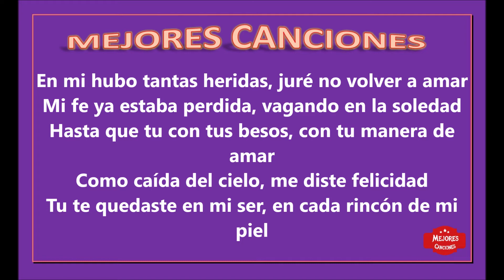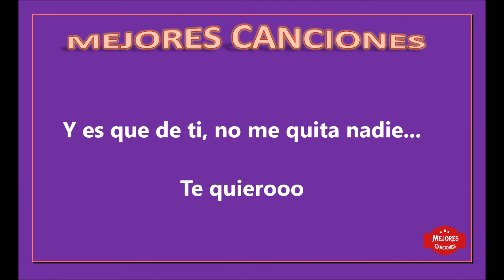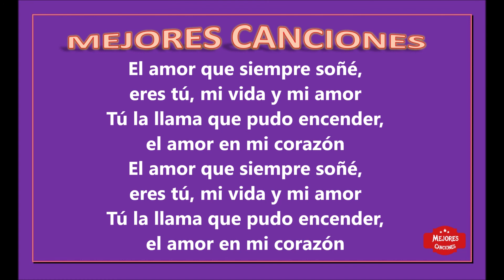El Amor Que siempre Soñé eres tú mi vida y mi amor - Rikarena (letra) - Cover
Solo canciones seleccionadas. Las Mejores Canciones de toda la historia en este canal.

Desde canciones clásicas inolvidables, hasta los éxitos internacionales actuales.

¿Cómo he llegado a quererte así de esa manera?
¿Cómo podría vivir sin ti mi nena?
Y yo que vivía soñando por encontrar un amor
Hasta que llegaste tu dando a mi vida razón
Tu te quedaste en mi ser, en cada rincón de mi piel
Diste alegría a mi vida y deseos de querer
Y yo solo pienso en ti, te llevo en mi corazón
Eres parte de mi vida, cuanto te quiero mi amor...
En mi hubo tantas heridas, juré no volver a amar
Mi fe ya estaba perdida, vagando en la soledad
Hasta que tu con tus besos, con tu manera de amar
Como caída del cielo me diste felicidad
Me llenaste de alegría la vida
Te quiero

El amor que siempre soñé (eres tu mi vida y mi amor)
Tu la llama que pudo encender (el amor en mi corazón)
Yo te amaré por siempre seré quien cuida tus sueños y amor
El guardián de tu corazón
Yo te amare, no te fallare, conocí el verdadero amor
Reviviste en mi una ilusión
Y es que de ti no me quita nadie
Te quiero
Yo te amaré, no te fallaré, conocí el verdadero amor
Y me voy
Contigo y Rikarena